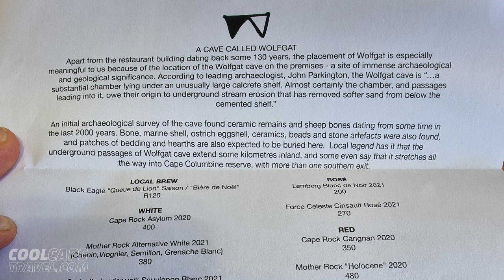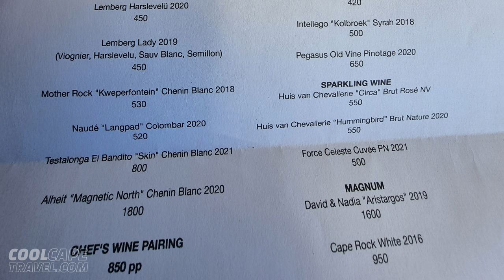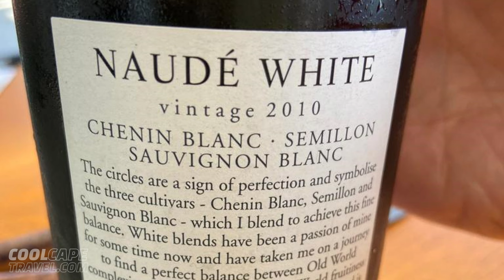Dining at Wolfgat: Voted best restaurant in the world in 2019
Join us for an incredibly unique dining experience! Wolfgat in the West Coast town of Paternoster was named the Best Restaurant in the World at The World Restaurant Awards in Paris in February 2019. Situated in the charming revamped fisherman’s village of Paternoster, this intimate, 20-seater restaurant offers a one-of-a-kind experience, where diners get to witness firsthand the passion and devotion of chef and feted forager Kobus van der Merwe. We had a totally fabulous time and can't wait to come back.